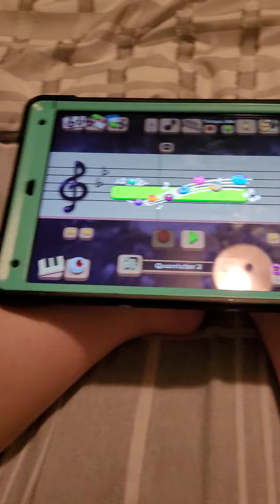continent (msm composer cover) w/ baby gnarls & baby hoola